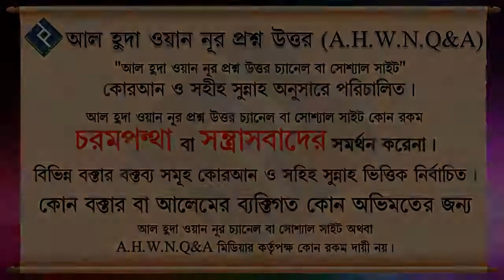ছোট বাচ্চাদের কি কার্টুনের খেলনা দেওয়া যাবে ᴴᴰ┇শাইখ মোস্তাফিযুর রহমান মাদানী